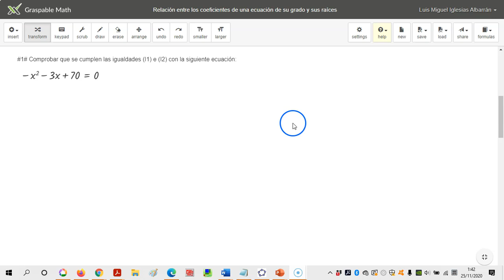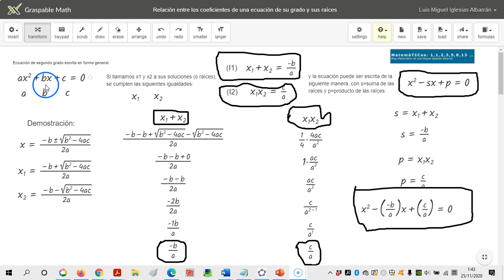Ej.Comprobar relación entre los coeficientes y las raíces de una ecuación de 2ºgrado-Graspable Math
Profundización en la comprensión de la relación entre los coeficientes de una ecuación de segundo grado y sus raíces. Resuelto con Graspable Math. Más recursos y actividades en MatemáTICas; 1,1,2,3,5,8,13,...